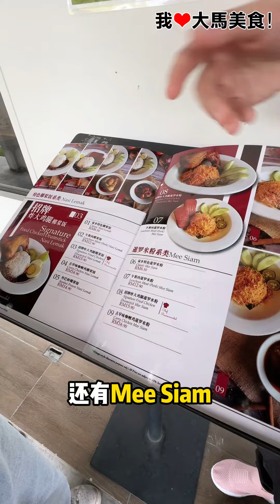【雪兰莪美食】富师奶茶餐厅 @ ​Kajang Prima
#​Kajang平静正茶餐厅😋！富师奶茶餐厅 最新分店来到 KajangPrima 咯，各种本地和港式美食应有尽有，MeeSiam 只要RM6.50，还有一大桶超级Kaw的 MiloDinosaur😍！

➡️ Kajang Prima
地址：No. 2, Jalan KP 1/2, Taman Kajang Prima, 43000 Kajang, Selangor.（HSBC 隔壁）
营业时间：10am-9pm（周一至周五）；9am-9pm（周六和周日）

➡️ Cheras Selatan 118
地址：No. 23G & 25G, Jalan Tengah, Cheras Selatan 118, 43200 Cheras, Selangor.